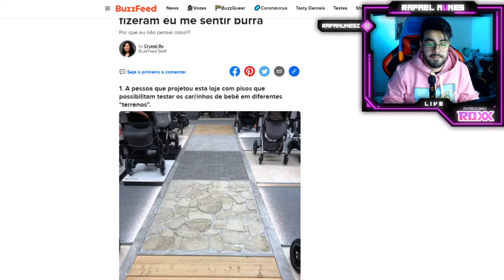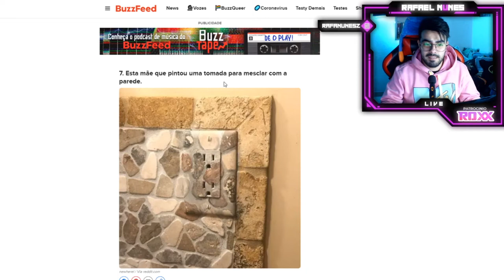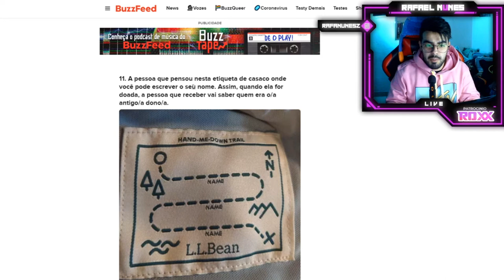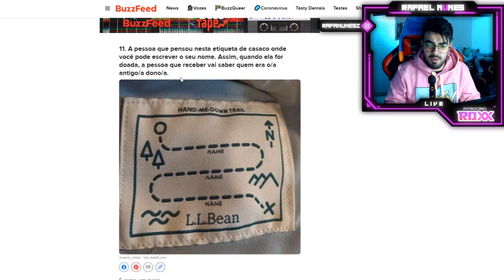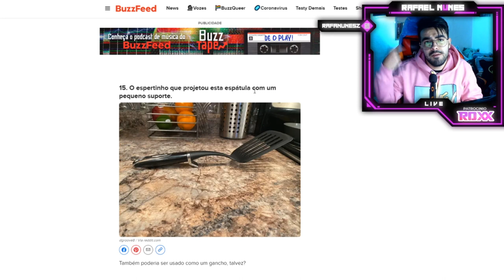PESSOAS TÃO ESPERTAS QUE FIZERAM EU ME SENTIR BURRO